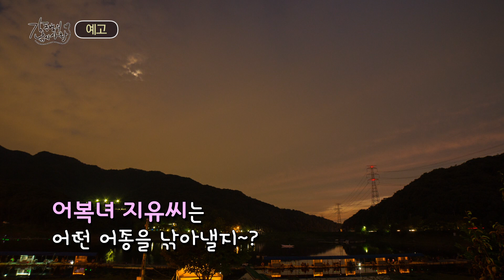[예고편][피싱TV] 김동범의 낚시사랑24 양주기산낚시터, 연곡바다낚시터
-김동범의 낚시사랑 그 스물네번째 이야기~

겨울하면 떠오르는 송어! 그 송어의 손맛을 느끼기 위해

찾은 이곳은 경기도 양주의 낚시터~

벌써부터 송어 낚시를 즐기는 조사님들이 가득한 이곳!

오늘은 김동범과 어복녀 김지유가 떴다~

엄청난 방류량으로 쉴세 없이 올라오는 송어들~

그리고 10분거리의 실내낚시터에선

참돔, 농어, 우럭 그리고 로브스터까지 만나볼 수 있는데요~

겨울을 만끽하며 손맛을 느낄수 있는 송어와

따뜻한 실내에서 가족들과 함께할 수 있는 바다낚시까지~

그래서인지 조사님들의 사랑을 듬뿍받고 있는 이곳!

실내와 실외를 한번에 즐길 수 있어

겨울 낚시를 즐기고 싶은 조사님들에게 안성맞춤!

과연 과연 어복녀 지유씨는 어떤 어종을 낚아낼지~?

김동범의 낚시사랑 ~ 많은 시청 부탁드립니다.